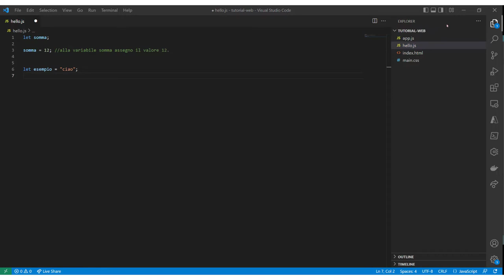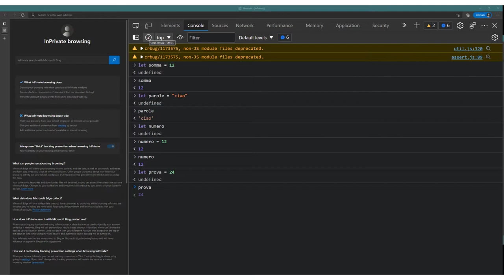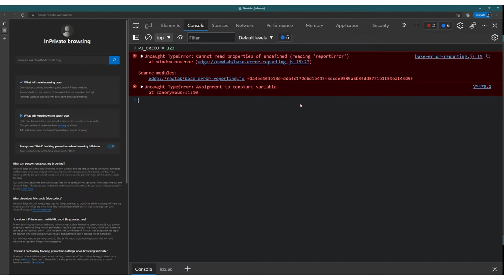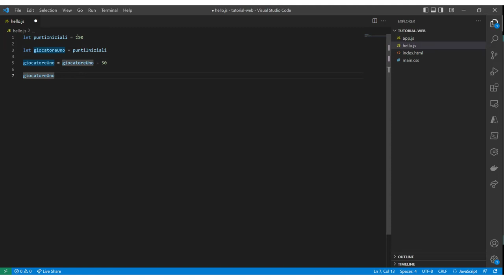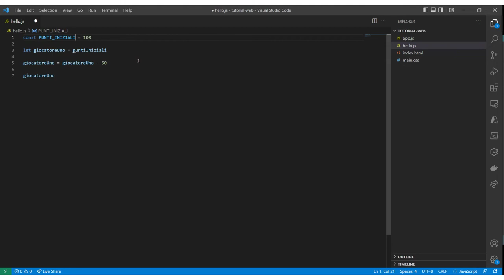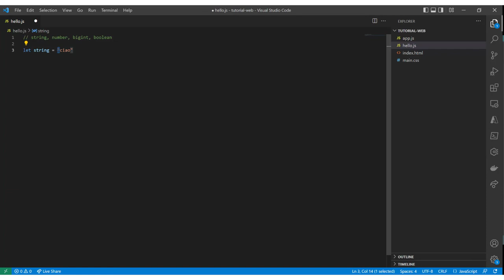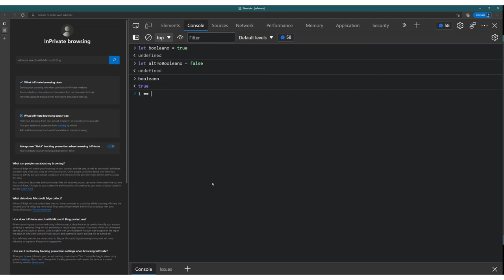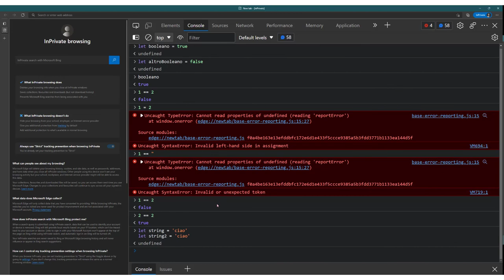Come usare le variabili e i tipi di dato in JavaScript - Web development base - Parte 3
In questo video vedrai come usare le varabili e i tipi di dato in JavaScript:
- Cosa sono le variabili e perché usarle
- Quando usare le costanti
- I vari tipi di dato

Prerequisiti
- Un browser web (Chrome, Edge, FIrefox, Safari...)

Per capire bene il JavaScript (in linguaggio che permette la dinamicità e l'interattività nel web) bisogna prima capire quali sono i tipi di dato e le variabili. Capiamo come e perché usarle.

Le variabili possono memorizzare vari tipi di valori, come numeri e testo. Questi sono chiamati i tipi di dato.

I tipi di dato sono parte importante dello sviluppo software perché i developer le usano per prendere decisioni su come il codice viene scritto.